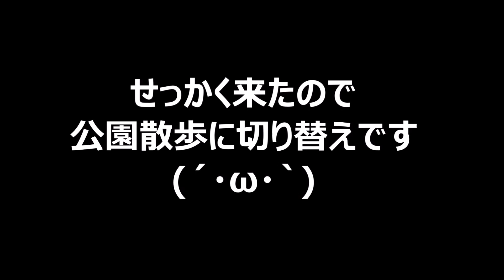小金井公園のドッグランに愛犬トイプードルと行ってみましたが・・・。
虎太郎（こたろう）
2017/2/27生まれの1歳5ヶ月
犬種：トイプードルレッド
性別：男の子♂
体重：2.7kg

4コマ漫画を更新中（虎太郎との出会いなどについて書いています）

※良ければ翻訳のご協力をお願いいたします

使用音源
効果音ラボ